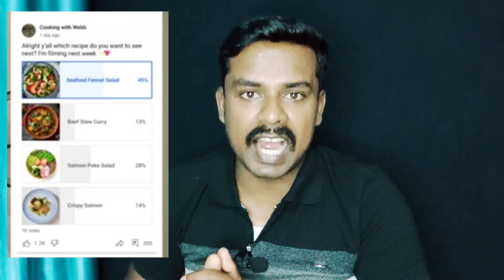YouTube 3 New Update 2022 | Good news for all Youtubers | don't miss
My Accessories 🥰👌👌

Realme Earphone 👇🏼